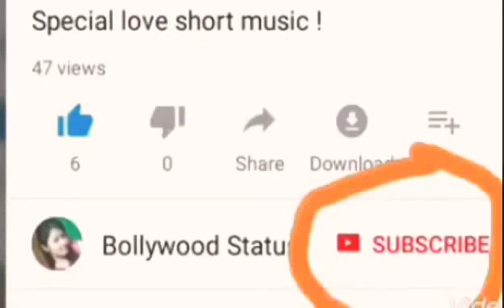Independence day status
Aye guzrane wali